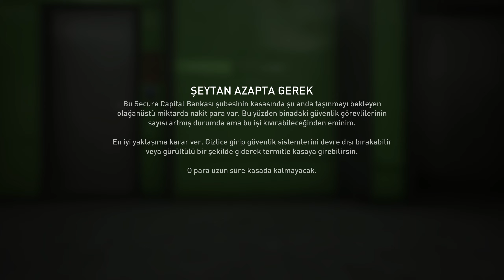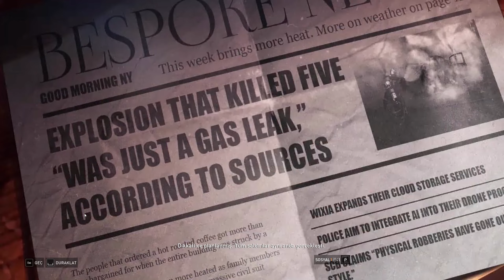HIRSIZLIK SERÜVENİNE YENİDEN BAŞLAMAK - Payday3 Türkçe | #1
Çıkış yaptığı andan beri PAYDAY oyuncuları kusursuzca planlanan ve uygulanan soygunların heyecanını yaşıyor.

Videoyu Beğendiyseniz ;
İyi Seyirler